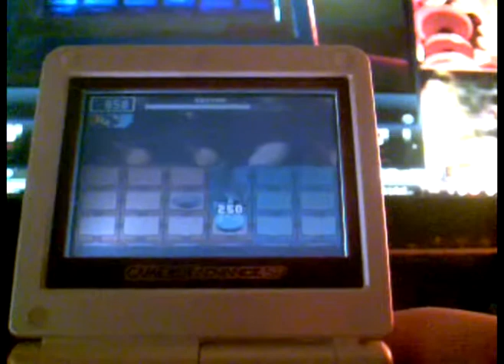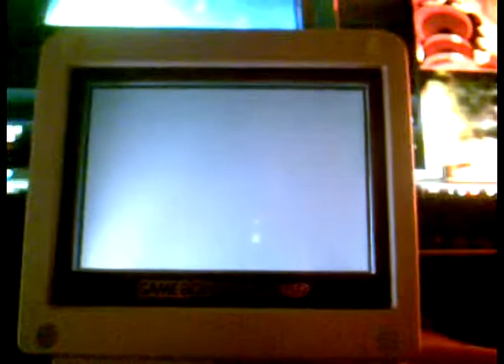Megaman Battle Network 4 - MetalSoul vs Duo SP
I use the metalsoul vs duo sp